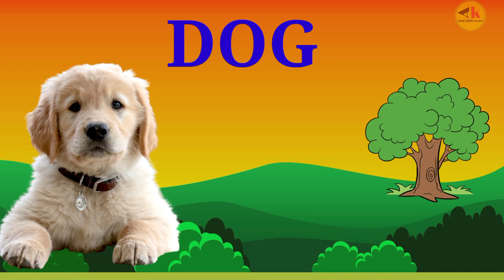Farm Animals 1 - Turkey, Cow, Llma, Horse, Pig, Duck - Smart Kids Pedia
Hello everyone, Let's Learn amazing Farm Animals for Kids in 8-Bit video with nice backsounds with Smart Kids Pedia. This video will teach pet Animals for Children like, Cow, llama, Turkey, Horse, Duck, Goose, etc. In this The Kids' Picture Show Video you will learn many things about Farm Animal Characteristics. Children can explore speaking, listening and reading through poems, songs, flash cards, and lots of funny videos. Old MacDonald.